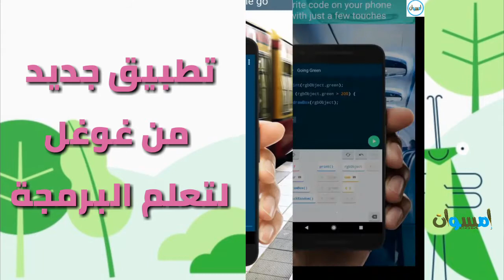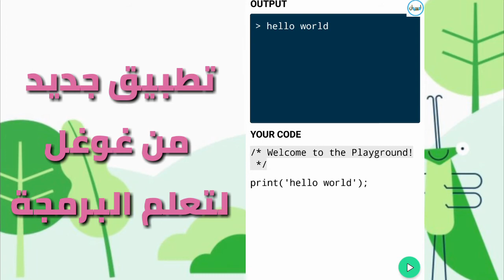ما هو برنامج grasshopper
تعلم لغات البرمجة أصبح أمرا مهما للتلاميذ و الطلبة لما يفتح لهم من آفاق مستقبلية كبيرة.

✔️ برنامج مجاني
✔️ يستعمل التعلم باللعب
✔️ يتدرج بك من مستوى المبتدأ
✔️ يوفر خاصية تجربة الأكواد

حمل التطبيق لتعرف عن قرب   ما هو برنامج grasshopper

🔖 كعربون شكر وتقدير لمجهودات القناة :
👍 لا تنس زر الإعجاب
⌨️ كتابة تعليق على الفيديو